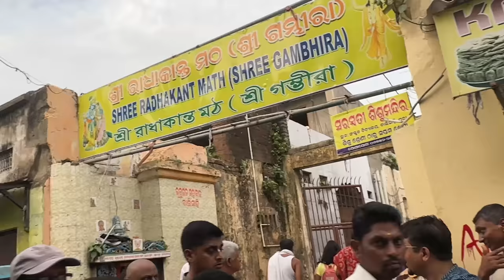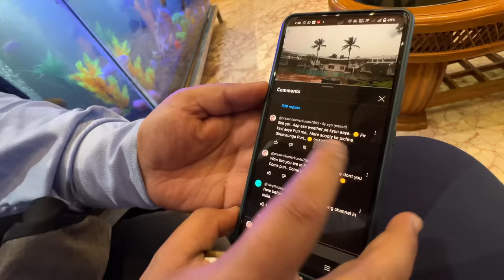Jagannath Puri Mein Rath Tayaar Ho Gaye !!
Vlog #